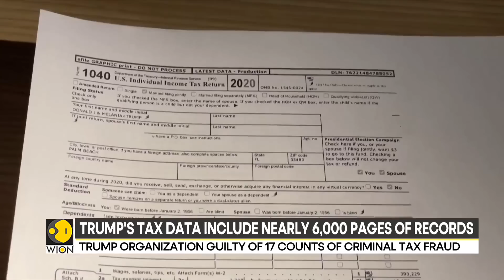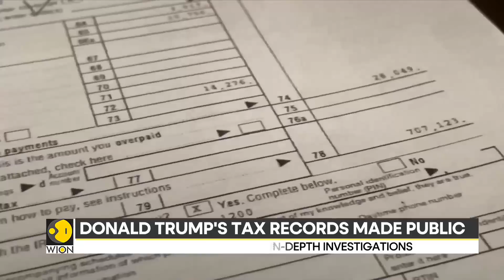US: Committee release security and bank account numbers, Trump paid $1500 income tax for 2016-17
Six years of Donald Trump’s tax returns were made public by a congressional panel, ending the former president’s long-running effort to break precedent and keep them secret.